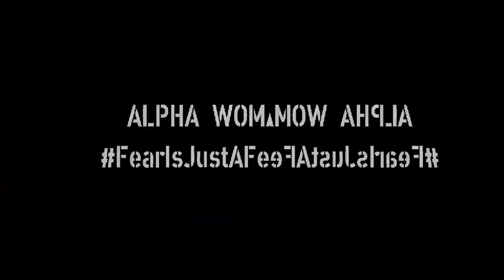NGÔ THANH VÂN | WORKSHOP ĐI TÌM ĐẢ NỮ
Hai Phượng dự án phim hành động cuối cùng của đả nữ Ngô Thanh Vân sẽ ra mắt vào ngày 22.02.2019, nhưng hiện tại cô đã bắt đầu hành trình tìm kiếm một nhân tố kế thừa cho dự án phim hành động tiếp sau đó của mình. Các buổi workshop đã được tổ chức để tìm hiểu, quan sát và đánh giá năng lực của các nữ diễn viên trẻ thế hệ mới.

Qua workshop, Ngô Thanh Vân nhận thấy các nữ diễn viên họ có mong muốn trải nghiệm thử thách mới nhưng hầu như đều có những nỗi sợ khiến họ còn e dè trước diễn xuất hành động. Với châm ngôn "Nỗi sợ chỉ là cảm giác. Đừng để nỗi sợ ngăn cản bạn", Đả Nữ cùng các cô gái nhân tố mới của mình muốn khích lệ các bạn trẻ dám đối mặt với nỗi sợ thì sẽ đạt được thành công.

© Copyright by Studio68 Channel ☞ Do not reup